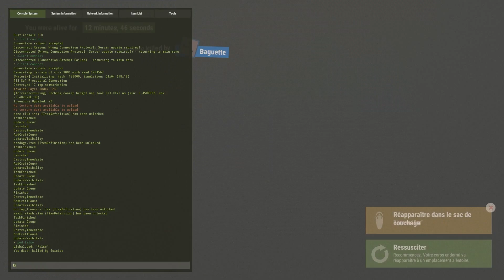RUST LAB : Premier aperçu du système d'XP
Voici mon premier aperçu sur le système d'XP dans Rust, en cours de développement (non définitif dans l'état, beaucoup de changements doivent arriver). D'autres vidéos seront proposées au fil de l'évolution du système.